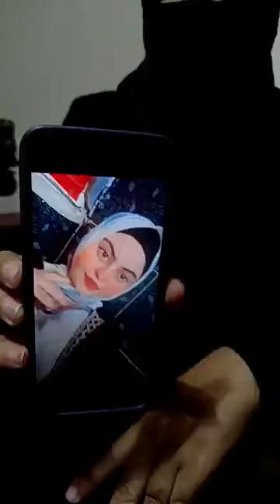انتـهت حياتها على يد خطيبها بـطريقة عنيفة محامي بسنت يكشف تفاصيل جديدة في الواقعة التي هـزّت أسيوط